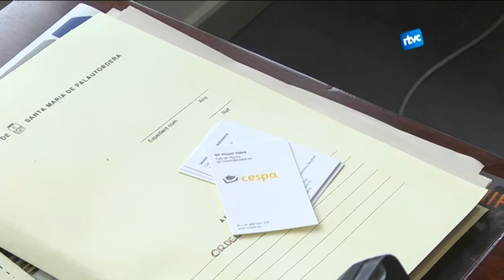Tanca l'abocador de Sta M de Palautordera després de 28 anys d'activitat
La imatge que molts palauencs tenen de veure entrar i sortir camions d'escombraries a l'abocador de les Valls ja no es repetirà. Segons CESPA, el 31 de desembre passat va entrar l'últim. Ara s'obre un llarg període en què l'empresa del grup Ferrovial haurà controlar i restaurar els terrenys. Les conseqüències negatives de tenir un abocador s'han acabat però també l'ingrés en concepte de compensació fixa de 120.000 euros anuals, entre d'altres avantatges.